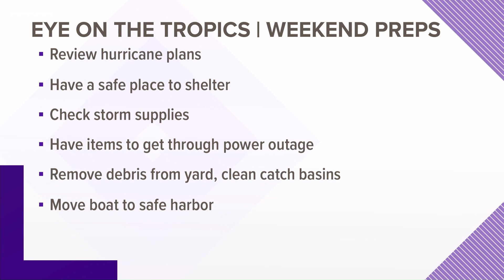This weekend is the time make sure you're ready for a storm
Fisherman Russell Boudreaux spent the Friday tending to his boat at the Bucktown Harbor Marina.

With twin tropical threats churning toward the Gulf Coast, Boudreaux hopes the storms miss Louisiana, but he knows you need to be prepared.

“You put larger ropes on the boat and secure your boat and your property, and you hope the tide doesn’t go up to high,” Boudreaux said. “You get everything done before they close the gates.”